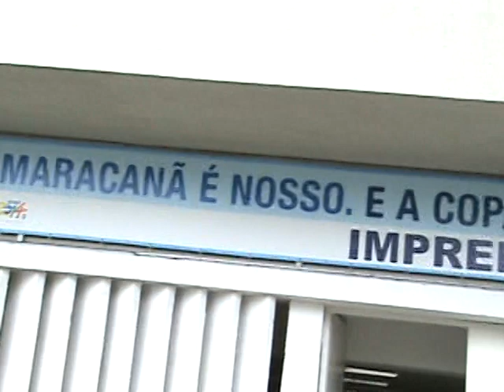mergulhadores no maracanã